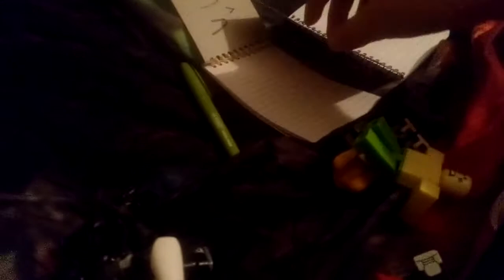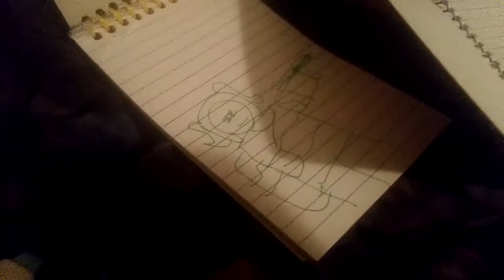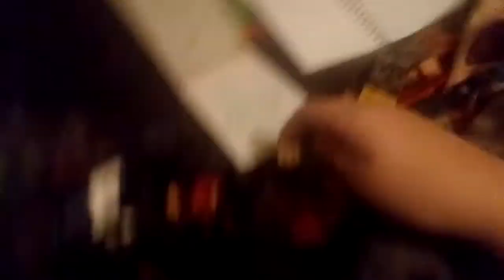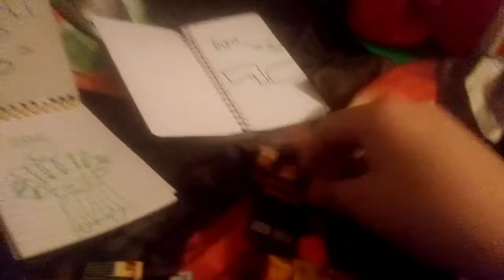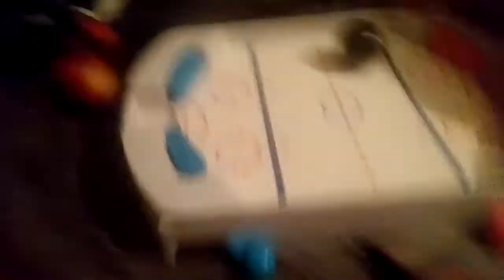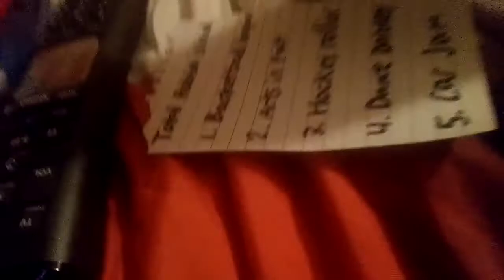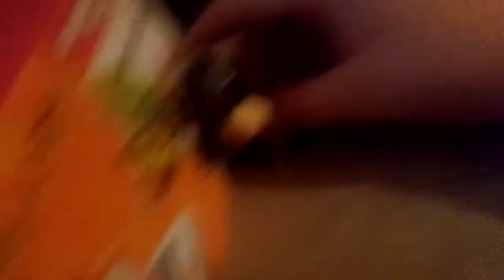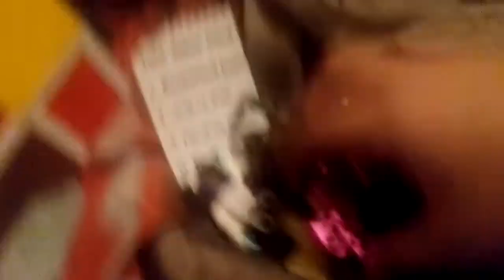Total Roblox Island Season 1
The freak Show seem that their doing it perfectly till the weirdos started to get their revenge on them trying to get them eliminated but ends up losing the crew of the weirdos